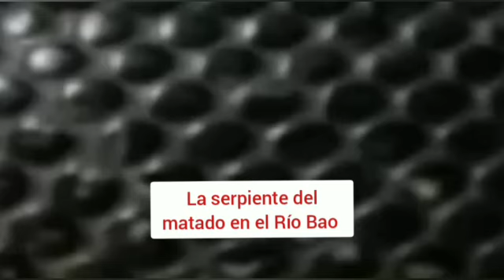Bad bunny ayuda a pequita la del Barrio en premio billboard